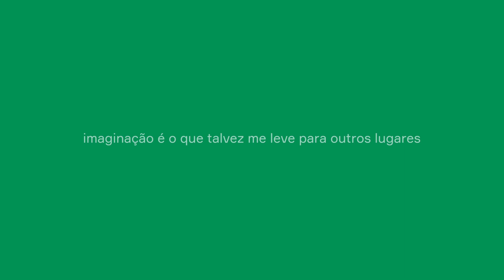Nataly Neri | Imagine2030 | Ponte#1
Estudante de Ciências Sociais pela Universidade Federal de São Paulo e pesquisadora dentro da universidade, além de tudo, tem uma vida acadêmica. Ainda nos seus 20 e pouco é maior youtuber negra do mundo (canal Afro e Afins) onde elabora reflexões, mostra quem é, suas escolhas e seus por ques e dá umas dicas de coisas que faz em sua vida inspirando muitas pessoas. Entre as coisas que compartilha, receitas e explicações e dicas para uma alimentação vegana e vegetariana. Come como come também por militância (é por ela e seu próprio corpo, é pelos animais, é pelo planeta). Tá sempre afirmando ao ser quem é. E afirma também, sempre sendo, a alegria.

Nataly ela está construindo o futuro atuando nos ODS#5: Igualdade de Gênero, ODS#10: Redução das Desigualdades e ODS#13: Ação contra a mudança global do clima.

Imagine2030. É possível. Acredite. Faça sua parte.